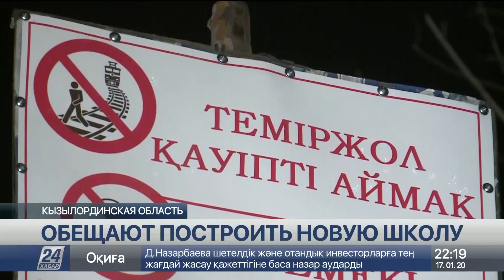В школу по железнодорожным путям ходят дети в Кызылординской области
Ученики села Саксаульский ходят в школу по железнодорожным путям. Об этой проблеме писала газета «Егемен Қазақстан». После публикации Касым-Жомарт Токаев поручил Правительству решить вопрос в ближайшее время. В населённом пункте решено построить новую школу, передает корреспондент «Хабар 24».